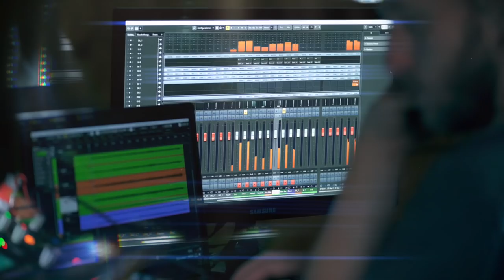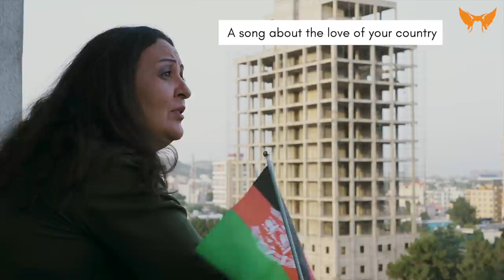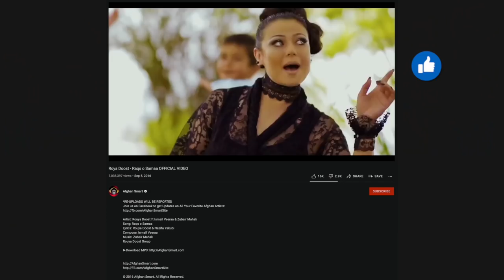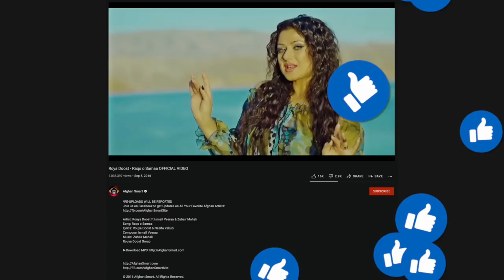Wajiha Rastagar, Gulshan and Rouya Doost • Portraits • Female Voice of Afghanistan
‘Female Voice of Afghanistan’ is a virtual music festival. Afghan female singers, introduced by cinematic portrait films, perform concerts and virtually meet Europe-based musicians to create fusion songs. Filmed in Summer 2021 on location in Kabul (Afghanistan), Mashhad (Iran) and Berlin (Germany).

00:00 Introduction by Sharmila Hashimi
00:58 Story of Wajiha Rastagar
06:56 Story of Gulshan (who wants to remain anonymous)
13:59 Story of Rouya Doost
15:58 Collaboration between Rouya Doost and Valentina Bellanova
22:43 "Be wafaa", the collaboration song of Rouya Doost and Valentina Bellanova (Ney and Loop-station)
25:16 Preview of other episodes

→ Playlist with all festival videos: will be online after the festival

Festival team:
• Curator: Yalda Yazdani • Director/Producer: Andreas Rochholl • Creative Director/Editor: Sebastian Leitner • Moderator: Sharmila Hashimi • Head of Sound: Volker Wendisch • Sound Recordist Berlin: Daniel Weingarten • Animations: Fidan Akhundova • Floral Artist: Mona-Isabelle • Assistant Director, Afghanistan: Zabiullah Saifi Askari • Additional Camera, Berlin: Christoph Wieland • Media Relations: Christiane Dramé  • Translator: Qais Almadar • Stage Manager Berlin: Milena Gehrt  • Set Photographer Berlin: René Löffler

• Singers and their bands: Mashal Arman, Rouya Doost, Gulshan, Freshta Farokhi, Sumaia Karimi, Sadiqa Madadgar, Naria Nour, Wajiha Rastagar, Ghawgha Taban
• Musicians for the Fusion-projects: Valentina Bellanova, Shukria Hameedi, Ceyhun Kaya, Mahan Mirarab, Petra Nachtmanova, Faroogh Rahmani, Golnar Shahyar, Mischa Tangian, Nora Thiele and the author Mariam T. Azimi
• Additional characters: Shafagh Rahmani, Hafiza Bahmani

Main theme composed by Ceyhun Kaya feat. Petra Nachtmanova (vocals)
Additional music by Jan Gerdes

Female Voice of Afghanistan is a project created by Zeitgenössische Oper Berlin
• funded by Hauptstadtkulturfonds
• in cooperation with Kultur Büro Elisabeth and CrossGeneration Media